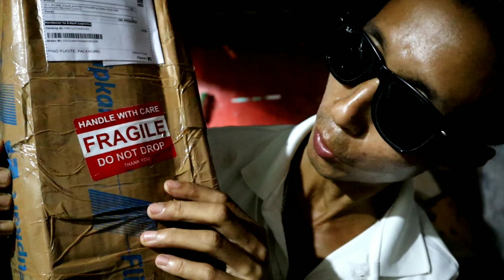UNBOXING A PRODUCT FROM FLIPKART ON 27-08-2021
A PRODUCT FROM FLIPKART

FOR THE FIRST TIME EVER I GOING TO UNBOX A PRODUCT FROM FLIPKART

FOR THE FIRST TIME IT MAY NOT BE INTERESTING

BUT I WILL TRY TO DO BETTER

HELLO FRIENDS👭👬नोंथांमोना आंनि भिदिअ खौ  नायनोल नाङा जेसेबां हायो सेयार खालामना हो जाहाथे बेफोर बादि मेथाइ आ  अराय सम गोजोर जानानै थाथों आरोबाव मोनसे खावलायनाय थाबाय आंखौ आरो आंनि सेनेल खौ मोजां मोनोब्ला साबसकाृयब खालामनोब्ला गोजोननाय मोनगोन गोजोनथों

HI LWGWFWR ANGHA ARWBAO

     GUBUM MWNSE ANGNI SETHI

           CHANNEL  DONGBAOW

                "DENGKHW FAGLA"

BEOHAI NWNGTHANGMWNA NUNW MWNGWN
GASIBW RWKHWMNI BORO MP3 SONGS

COPYING, RE-RECORDING OR RE-PRODUCING ANY PART OF THIS VIDEO AUDIO AND VISUAL IN  ANY OTHER CHANNELS WITHOUT PRIOR PERMISSION IS STRICTLY PROHIBITED.

                "BODOSA PRODUCTION"